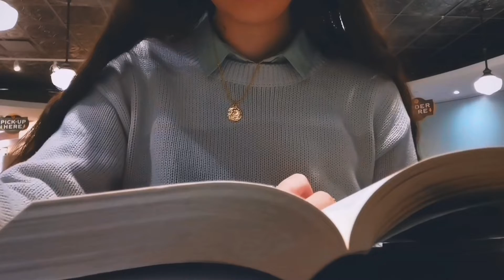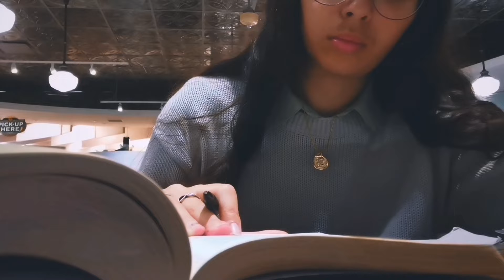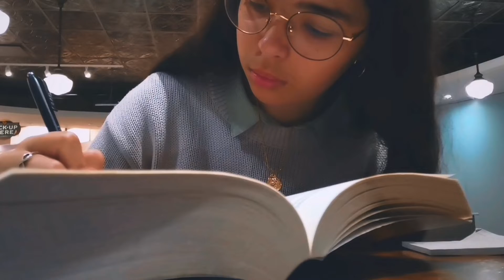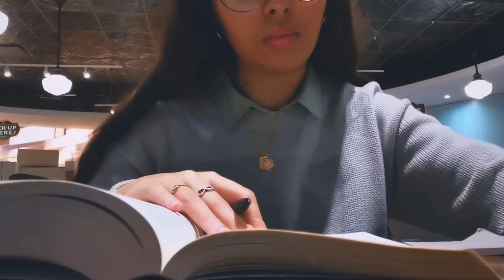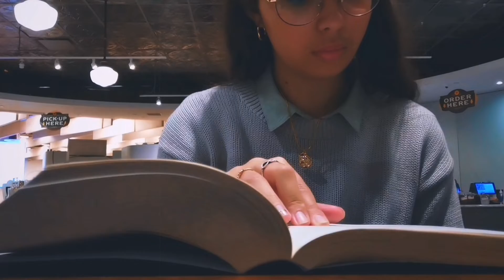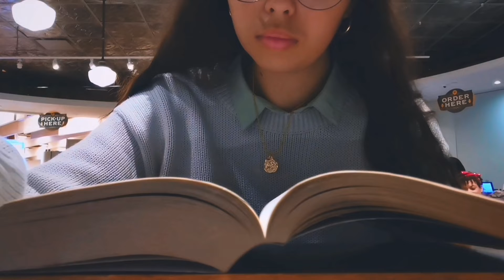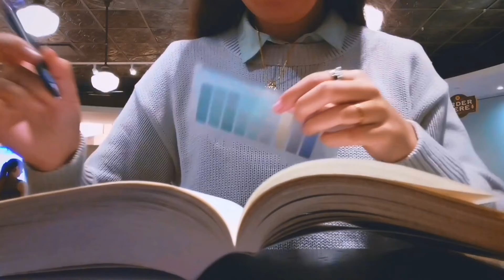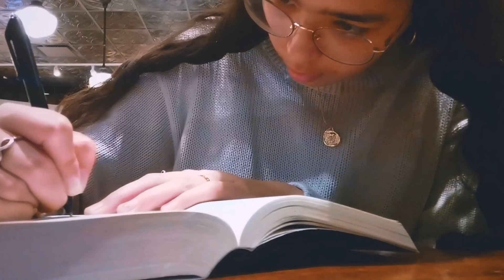READ WITH ME AT A CAFÉ | 20 min, real time, café noise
Hello everyone!
Here is a bit of a different video; join me as I read Babel by R.F Kuang (and also proceed to freak out haha) in a café for 20 minutes. I hope this helps you with your reading goal! The noises are real-time, and nothing has been edited.
I was on the 5th floor so it was fairly quiet (not much for talking BG noise) but I do mumble to myself (lol) and there's also page flipping and people walking :)
love,
Mila